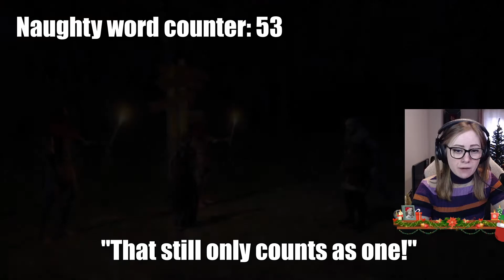Not as wholesome as you thought | Badgertail caught swearing on stream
Thank you to Xenon1000 for taking time to put together an awesome video and allowing me to upload it to this channel!

I hope you all enjoy the video as much as I did, i suppose I am not as wholesome and not as clean of a streamer as I thought...